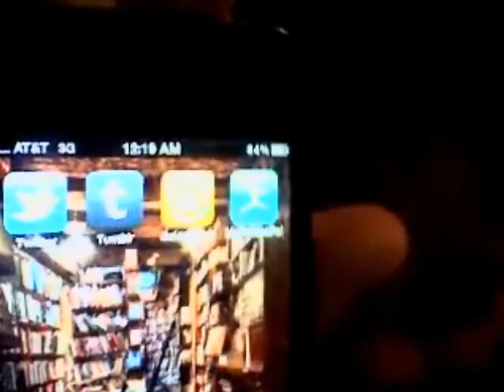UPDATE to my SOS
things going on since I last spoke with y'all...